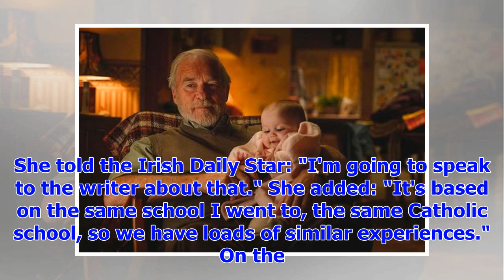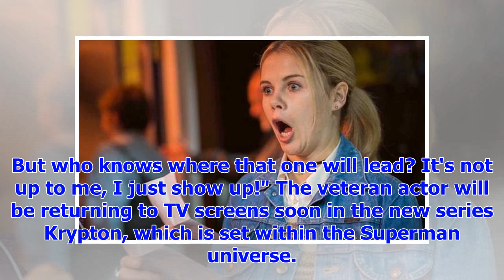[Breaking News]Belfast actor Ian McElhinney revelling in the role of Joe Granda Derry Girls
Ian McElhinney as Granda Joe in Derry Girls Ian McElhinney has said he is "delighted" with his chara...